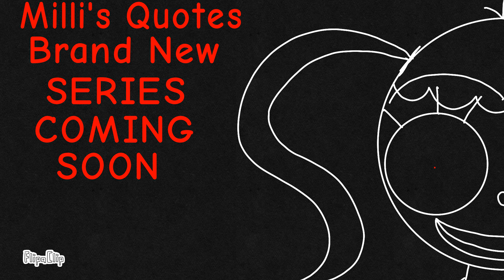Milli's Quotes TEASER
FlipaClip - Milli's Quotes